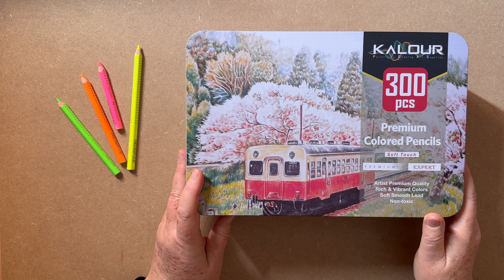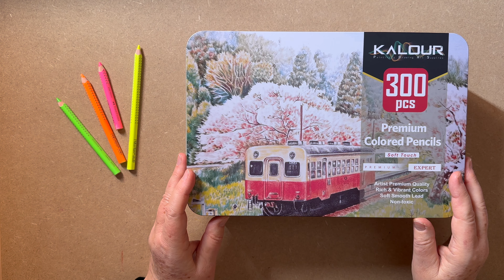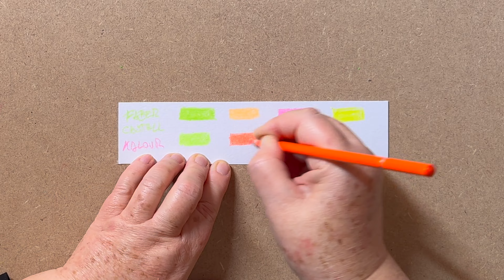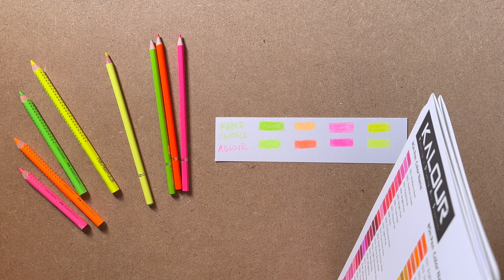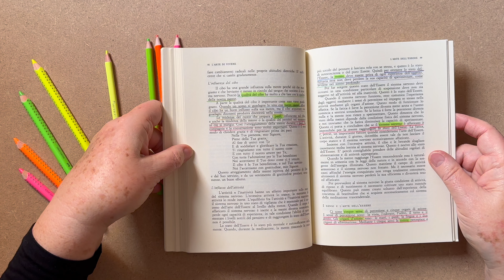Matite Flourescenti? Faber Castell o Kalour?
In questo video parliamo di matite flourescenti.
Kalour e Faber Castell a confronto.
Le vedremo all’opera, sfidarsi sulla carta Fabriano Mixed Media.
Valuteremo la grip nell’utilizzo, la qualità della mina e del legno, il numero di tonalità disponibili dell’una e dell’altra  e molto altro.
Lasciate un commento se avete domande o suggerimenti.

LINK A VIDEO PRECEDENTI

LINK PRODOTTI

Matite flourescenti Faber Castell

Carta Fabriano Mixed media